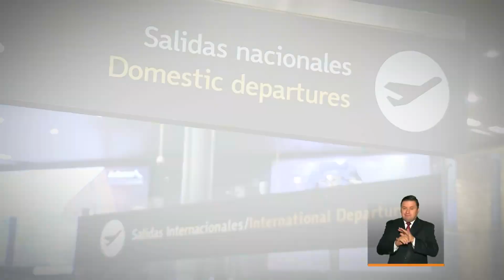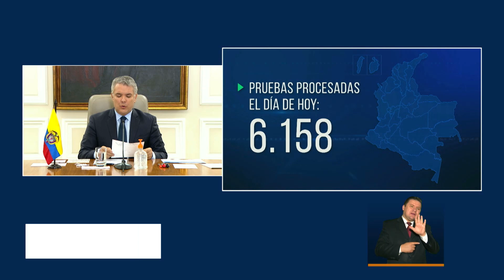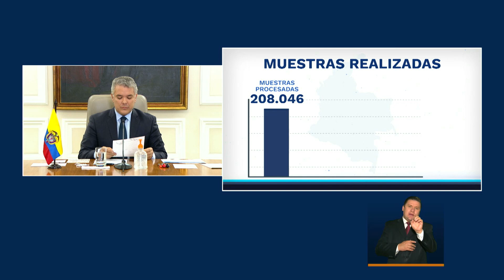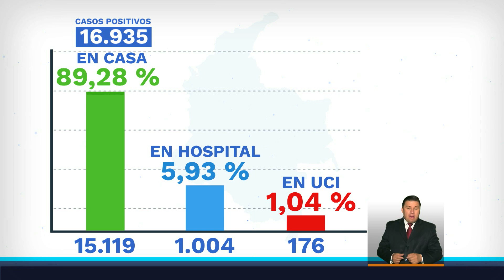Las principales noticias de este martes 19 de mayo de 2020